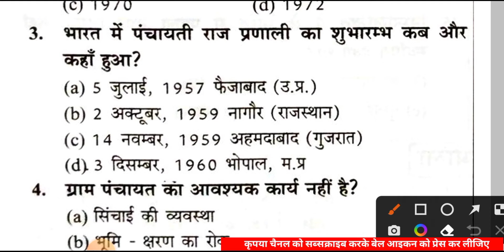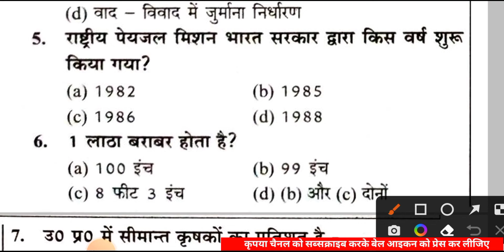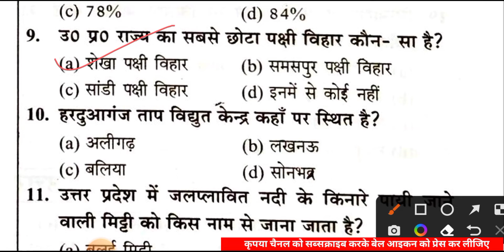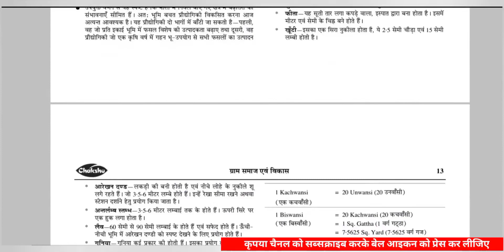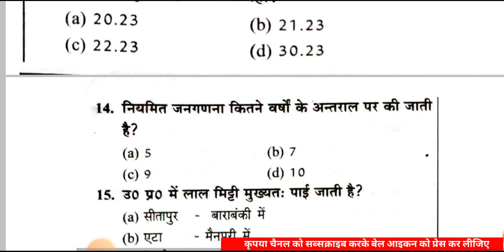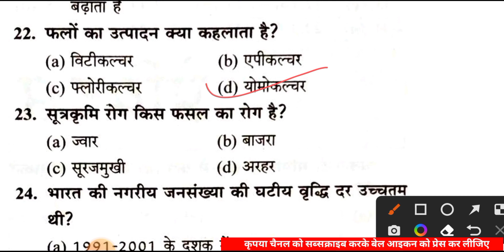प्रैक्टिस सेट-74, ग्राम समाज और विकास || up lekhpal practice test || राजस्व लेखपाल भर्ती 2022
इस वीडियो लेक्चर में उत्तर प्रदेश की आगामी लेखपाल भर्ती 2022 के लिए ग्राम समाज और विकास/ ग्रामीण परिवेश के टोटल 25 प्रश्नों का प्रैक्टिस सेट सॉल्व कराया गया है।

Rajasav Lekhpal
Description
AMAZON LINK

               Uttar Pradesh Gram Samaj Evam Vikas
• UPSSSC Rajaswa Lekhpal Guide
            UPSSSC Rajaswa Lekhpal Practice Sets Book
Flipkart Link
• COMBO PACK OF 3 BOOKS

यह सभी प्रश्न   "ज्ञानमुद्रा पब्लिकेशन"  द्वारा प्रकाशित उत्तर प्रदेश राजस्व लेखपाल भर्ती परीक्षा 2022 पुस्तक से लिया गया है। यह पुस्तक लेखपाल भर्ती की तैयारी करने वाले सभी अभ्यर्थियों के लिए बहुत ज्यादा उपयोगी है अतः यदि आप प्रश्नों को डिटेल में पढ़ना चाहते हैं तो इस पुस्तक को जरूर खरीद लीजिए।
अधीनस्थ सेवा चयन आयोग लखनऊ द्वारा आयोजित राजस्व लेखपाल मुख्य परीक्षा ग्राम समाज और विकास प्रैक्टिस सेट नवीनतम पाठ्यक्रम पर आधारित
ज्ञान मुद्रा पब्लिकेशन राजस्व लेखपाल मुख्य परीक्षा प्रैक्टिस सेट
ज्ञान मुद्रा पब्लिकेशन
ज्ञान मुद्रा प्रैक्टिस सेट
उत्तर प्रदेश लेखपाल भर्ती 2022 ग्रामीण परिवेश प्रैक्टिस सेट
उत्तर प्रदेश लेखपाल  ग्राम समाज और विकास
उत्तर प्रदेश लेखपाल भर्ती 2022
उत्तर प्रदेश लेखपाल भर्ती ग्रामीण परिवेश
लेखपाल भर्ती ग्रामीण परिवेश प्रैक्टिस सेट
ग्रामीण परिवेश प्रैक्टिस सेट उत्तर प्रदेश लेखपाल भर्ती 2022
ग्राम विकास और समाज प्रैक्टिस सेट उत्तर प्रदेश लेखपाल भर्ती 2022
ग्राम समाज और विकास
ग्रामीण परिवेश
gram samaj aur vikas
ग्रामीण जानकारी
ग्रामीण परिवेश
ग्राम समाज एवं विकास ग्रामीण विकास की अवधारणा
लेखपाल ग्रामीण जानकारी
ग्रामीण समाज एवं विकास
ग्रामीण सामान्य ज्ञान
लेखपाल -ग्रामीण परिवेश
लेखपाल ग्रामीण विकास एवं समान्य ज्ञान
ग्रामीण जानकारी एवं ग्रामीण परिवेश
राजस्व लेखपाल भर्ती परीक्षा 2022
राजस्व लेखपाल 2022
up lekhpal gram samaj practice set
up lekhpal gramin parivesh
up lekhpal gram samaj class
up lekhpal gram samaj evam vikas
up lekhpal gram samaj pratice set
up lekhpal gram samaj best book
up lekhpal gramin jankari
gramin parivesh question in hindi
gramin vikas question in hindi
gram samaj and vikas questions
gramin vikas for lekhpal
gramin vikas question
gramin parivesh the master prakash classes
gramin vikas prakash sir
up lekhpal grameen परिवेश
up lekhpal gramin parivesh class
Uttar Pradesh Gramin parivesh Important Questions For UP Lekhapal 2022